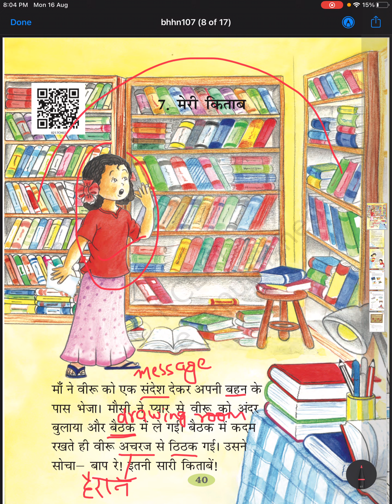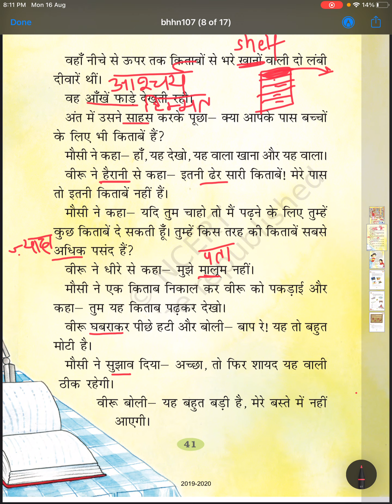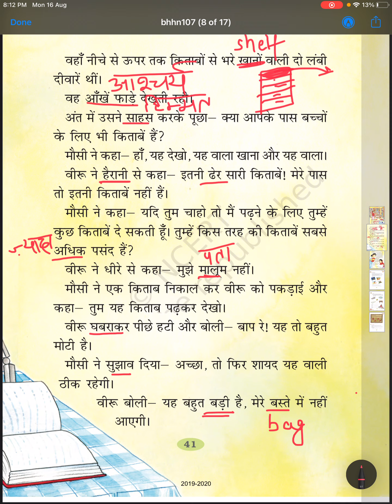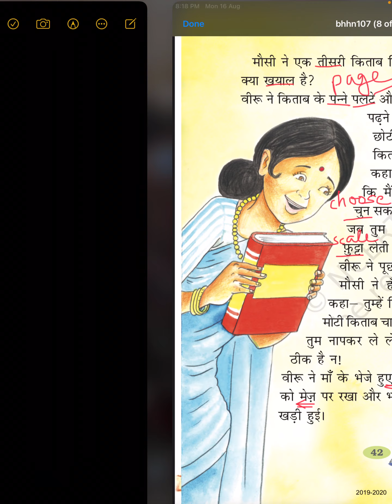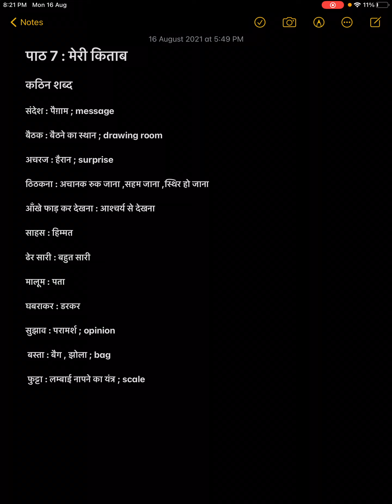CBSE Class 2 Hindi : Meri kitab | मेरी किताब